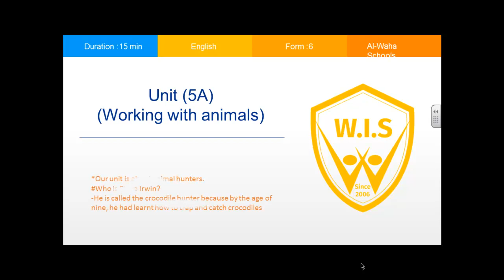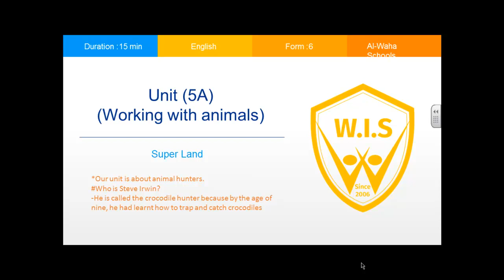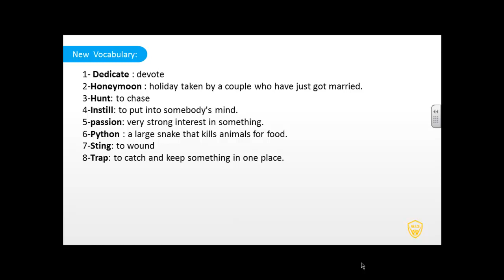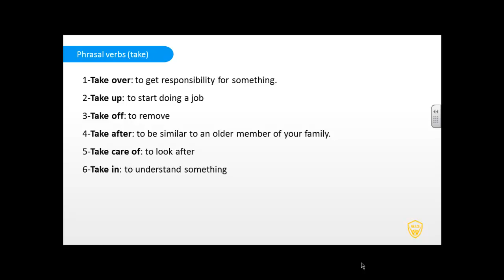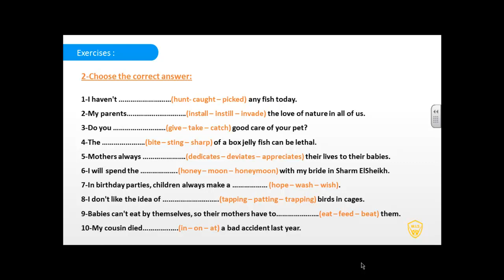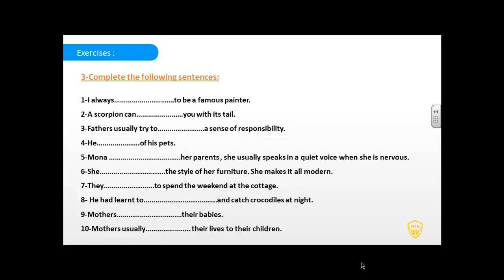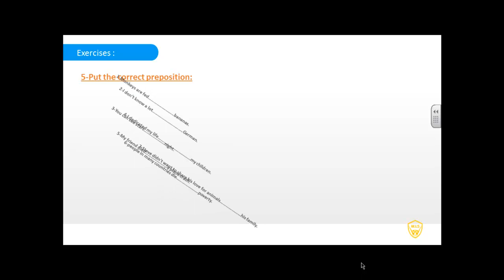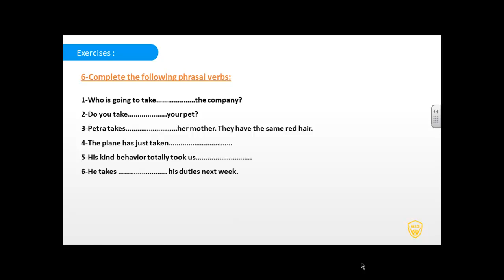English form 6 unit 5a working with animals